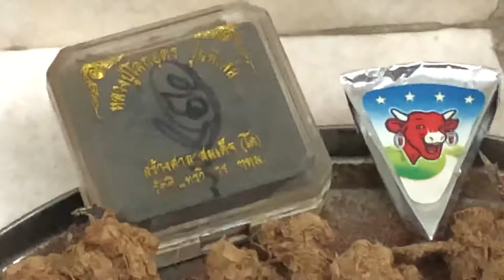༄༄Phép Thuật Ngải Đen༄Dược Thảo Quý Hiếm༄Ngải Đen Phép༄Quyền Lực༄Thủ Hộ༄Tiêu Trừ Vạn Bệnh༄Quyến Rủ༄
Củ Ngải Đen Phép này trị được Vạn Bệnh như các loại bệnh nan y ung thư khó trị hay bó tay đều có thể trị khỏi bệnh và ngăn ngừa Đại Dịch Bênh Covid19 và điều trị tiêu diệt Virus Covid19 trong người nếu bị bệnh dịch này...nhưng cũng phải tuỳ duyên của người đó thật tâm có lòng tin hay không nữa...khi dùng trị bệnh hoặc ngăn ngừa bệnh tật các loại thì có thể ăn sống như gừng hành cho tốt sức khỏe hoặc pha trà với Ngải Đen để uống vô người thường xuyên để tiêu trừ dịch bệnh như Covid19 hiện nay...ngoài ra loại này Vô Phép Sên Phép trong Củ Ngải Đen khô rồi bỏ vô túi lụa rút dây cột lại dùng đeo mang trên người hay bỏ túi áo bỏ bóp cho tốt dùng để bảo vệ hộ mạng, tiêu tai kiết tường, tiêu trừ vạn bệnh, bách độc bất xâm, xua đuổi ma quái quanh mình, tăng trưởng sức khoẻ, tiêu trừ Đại Dịch Bệnh Corona Covid19 , thu phục quỷ thần, bảo vệ Đao Thương Bất Nhập nếu vô thêm phép Áo Giáp Kim Cang, ngoài ra còn Chiêu Tài May Mắn, Ngọt Ngào Quyến Rủ, Thương Mến Dụ Dỗ, Mê Hồn Quyến Rủ nếu vô phép Nhiếp Hồn Đại Pháp...còn rất nhiều công năng Quyền Lực từ Củ Ngải Đen Sên Phép Nuôi Phép lâu năm thành các loại Tinh Linh Quyền Bí, Linh Thảo Quyền Lực, Dược Thảo Linh Thiên Quý Hiếm này...
Ngoài ra Củ Ngải Đen Phép này được dùng nhiều trong các loại tượng Phật Phép thailand ở thailand như trộn bột củ ngải đen trong các tựơng Phật Phép bằng đất, nhét vô dưới đít các tượng Phật Phép hay các tượng Phép Chiêu Tài May Mắn, Ngọt Ngào Quyến Rủ, Thủ Hộ Bảo Vệ, Tiêu Tai Kiết Tường, Tiêu Trừ Dịch Bệnh Corona19 , ngâm trong Dầu Phép kính ái ngọt ngào quyến rủ, Dầu Phép Bùa Yêu Quyến Rủ, Dầu Phép Ngải Ma Thuật Đen, Chiêu Tài Lộc, Phép Đại Gia Giàu Sang, phép trị bệnh tiêu trừ Vạn Bệnh, Thu Phục Quỷ Thần Tinh Linh các loại khi ngâm trong Dầu Phép để xài phép Dầu...tuỳ loại phép vô sên phép trong Củ Ngải Đen để nuôi Ngải Đen này nữa...
Giỏi hay dở...hơn nhau ở Master Vị Thầy nuôi Phép Sên Phép loại gì và nuôi Sên Phép lâu hay mới hay mua đi bán lại chả có Phép gì hết trong củ Ngải...tuỳ duyên mỗi người...Vàng Thật thì không sợ lửa...Vàng nhái thì lửa đốt thành tro...